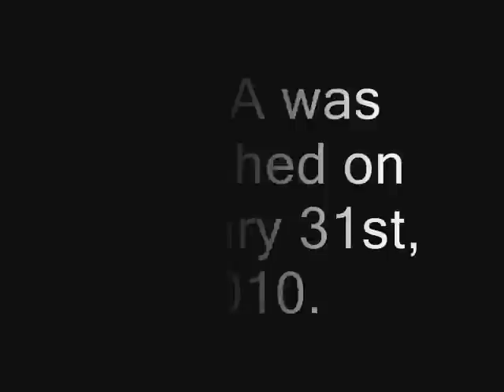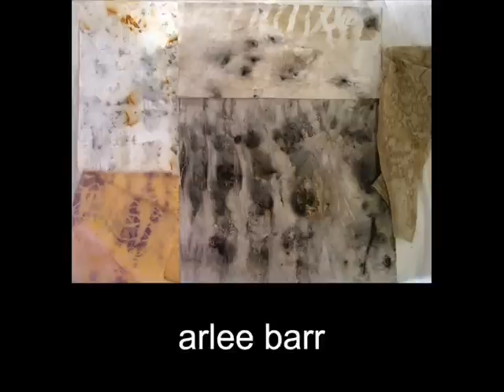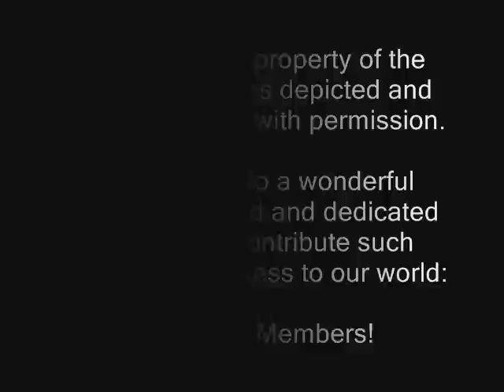TAFA Year One.wmv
TAFA: The Textile and Fiber Art List seeks to find new markets for its members.  Launched on January 31st, 2010, this video celebrates its 1st birthday.  At 230 members in 23 countries, TAFA has become international, diverse and exceptional.

TAFA is currently campaigning on IndieGoGo to raise money for a new website.  Join us to create the best textile/fiber art hub on the web:

All TAFA members in this video have given permission to use their images.  They are:

Afghan Tribal Arts
Alison Yule Textiles
Ariane Mariane
arlee barr
Asian Art and Quilts
Banner Mountain Textiles
Bazaar Bayar
Botanical Colors
Brenda Abdullah
Carol Larson
Carol LeBaron
Castilleja Cotton
CherScapes
Cindy Grisdela Art Quilts
CindyRQuilts
Cindy Wills
Constance Rose
Contemporary Tapestry Weaving
d.e.signed by Diane Evans
DharmaKarmaArts
Dragon House of Yuen
DreamKaravan
Fabricadabra
Fiber Arts Connection
FibreHeart
Fiona Wright
Goose Track Quilts
Graphic Threads
Green Baboon
IngerMaaike
Inside Outside Art
Jane Porter
Leisa Rich
Leslie Rinchen-Wongmo
Laura Foster Nicholson
Lilou
Linda's Art Quilts
LUKE Haynes
Marge Rohrer Designs
MayaMam Weavers
Moonwind Designs
Nejiribana
Nothing But String
Oshiwa Designs
Peggy Dlugos
Peppermint Pinwheels
Rayela Art
rensfibreart
Rose Hughes
Studio Santeena
Stuf'd
Sturee Tribal Village
TAMMACHAT Natural Textiles
Terri Pike
Terry Aske Art Quilts
Vicki Welsh
Wrapture by Inese

We aim to be THE destination for textile and fiber art enthusiasts.